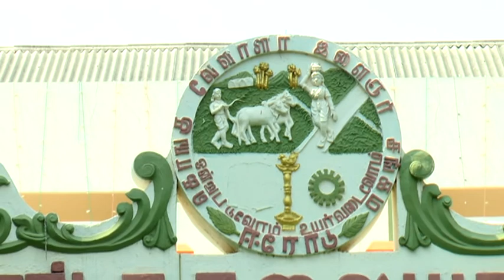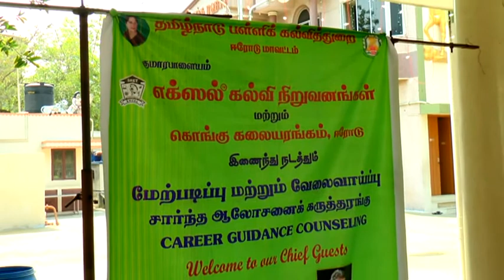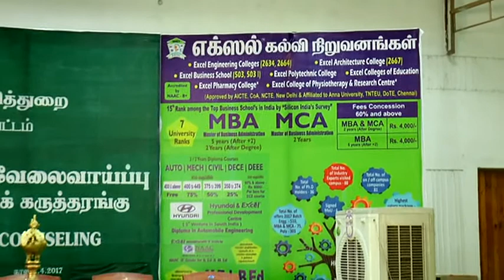Excel Group Institution – Erode, Department of School Education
Higher Education - motivational programme @ Malligai Arangam, Erode